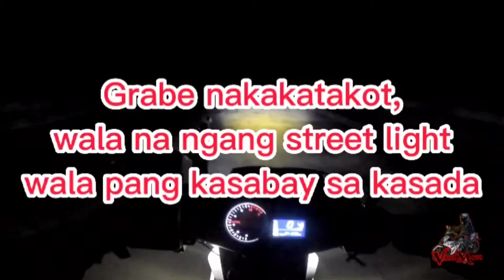SHORTCUT SA NAPAKA DILIM NA KALSADA | TITINDIG BALAHIBO MO SA KALSADA NA TO